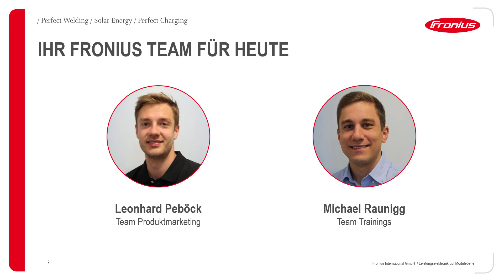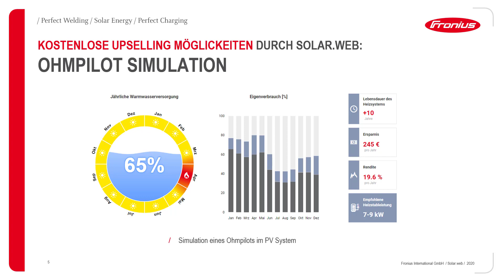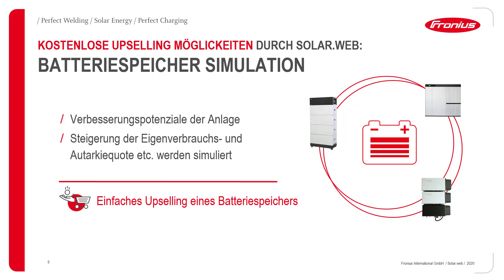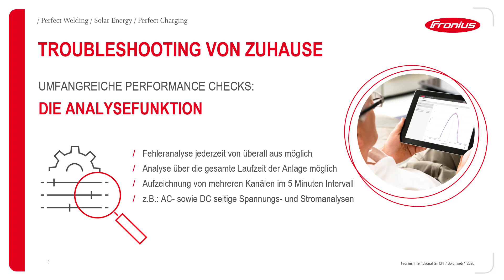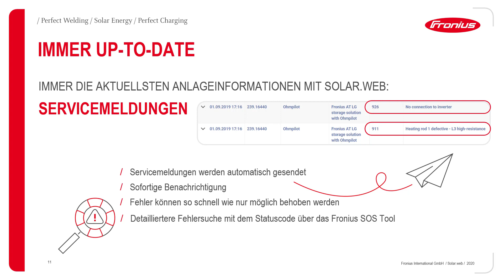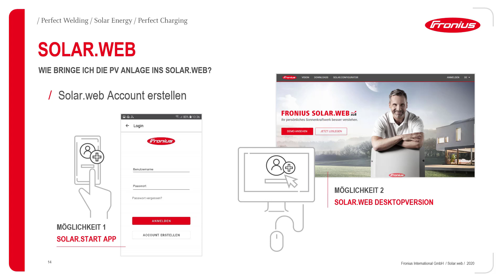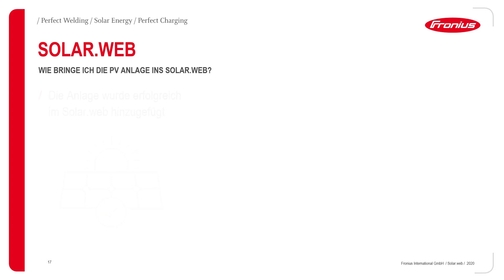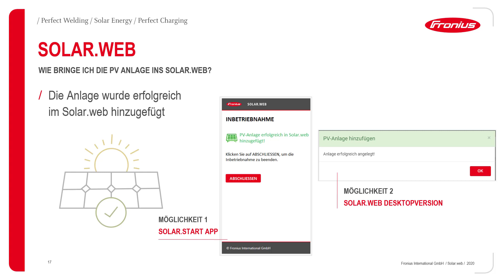Webinar: Warum sollte jeder Wechselrichter im Solar.web online sein?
In diesem Webinar stellen wir Ihnen unser PV Anlagen-Monitoring Tool Fronius Solar.web im Detail vor. Sie lernen alle Möglichkeiten kennen, wie Sie Solar.web für die Kundenberatung und auch im Bereich Marketing einsetzen können. Außerdem stellen wir die brandneuen Features vor, die Sie für Folgegeschäfte nutzen können. Erfahren Sie, wie Sie Komponenten im System Ihres Kunden ganz einfach visualisieren, und welchen Mehrwert Fronius Solar.web in Bezug auf einfachen Service bietet.